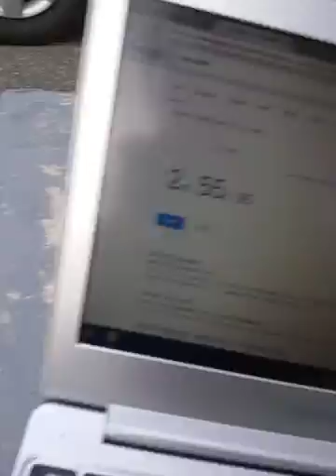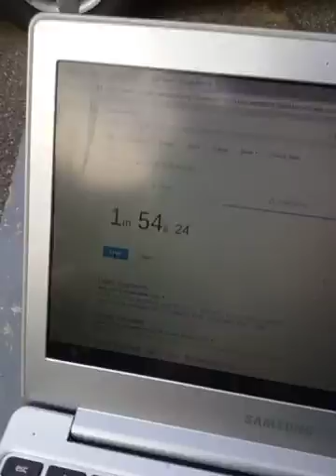Part 4 of kids work out CHAMPIONS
CHAMPIONSHIP